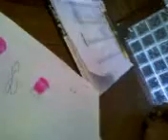A Day as a Courtesy Associate at Fry's Electronics Part 6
the exit door chatter...